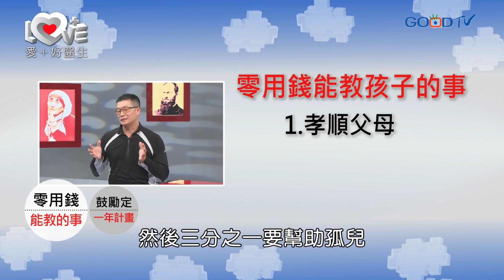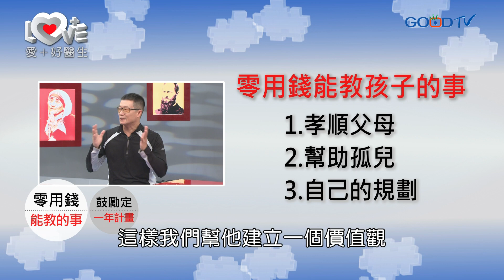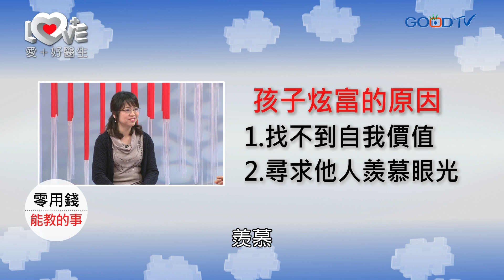小孩零用錢~該何時給？給多少？ ‖ 黃瑽寧（孫明儀、黃天人）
很多家長都想知道孩子幾歲給零用錢比較好？要給多呢？今天的愛+好醫生黃醫師就帶著顧問團來討論，零用錢這個主題，對於孩子金錢價值觀的建立，希望家長看完這一集，都能很有收穫囉！